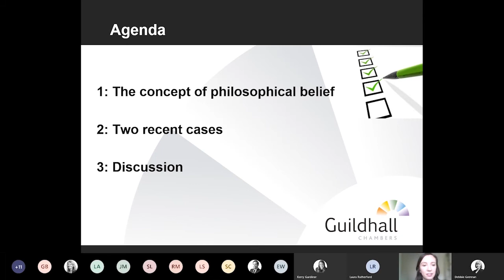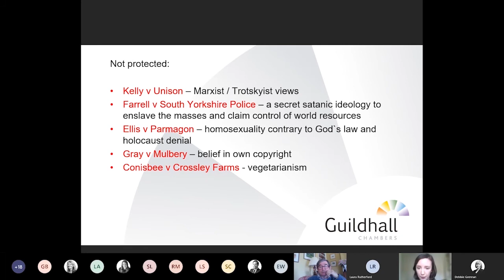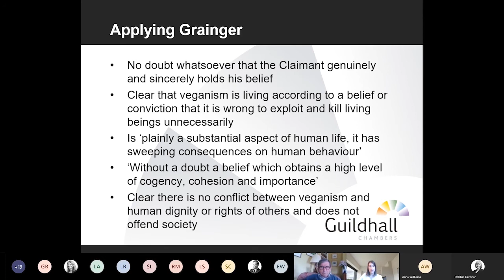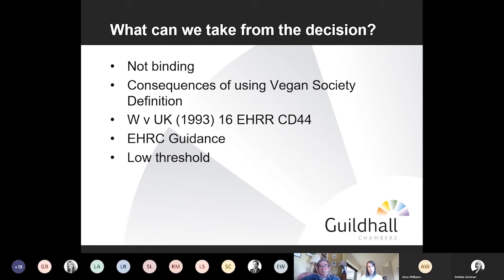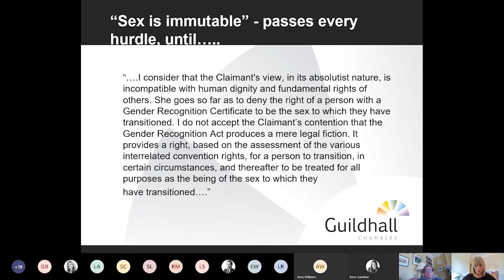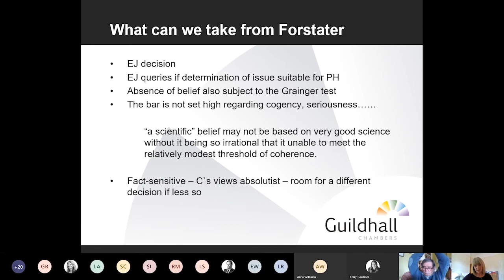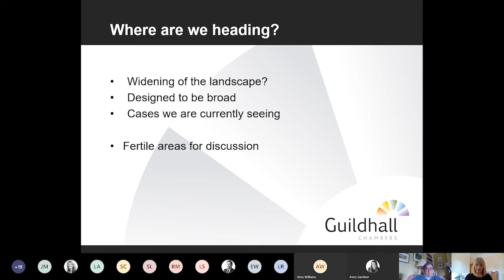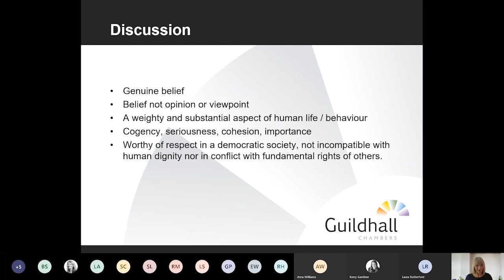Employment - Philosophical Belief: an unchartered minefield for employers?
Hosts: Debbie Grennan, Kerry Gardiner and Anna Williams

The Equality Act concept of `philosophical belief` is one which is ever-changing. Recent case-law has explored the boundaries of what may and may not amount to such a belief.

This seminar considers first the basic principles and latest case-law, but then focuses primarily on interactive discussions as to how this concept is developing, where the areas for future legal disputes are likely to be, what evidential issues arise and what practical steps employers and employees can take to address claims of this nature, both prior to and after proceedings are commenced.